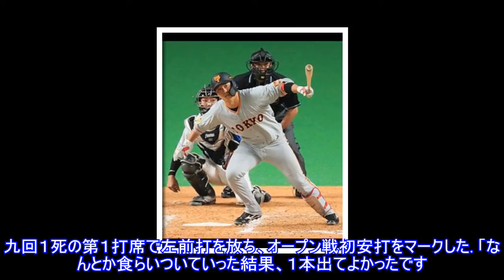再昇格の巨人・北村がオープン戦初安打「続けていきたい」Top News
,News,再昇格の巨人・北村がオープン戦初安打「続けていきたい」Top